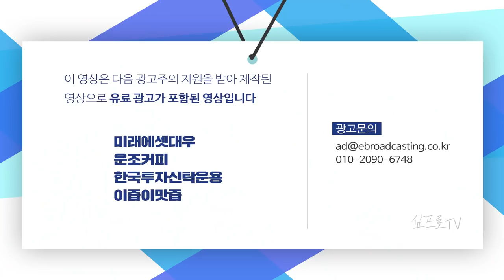중국 플랫폼 기업들의 눈물겨운 반등에 종착지는? f. 장의성 선임매니저